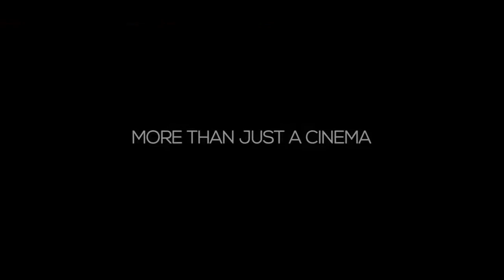Universal Cinemas Lahore | More than just a cinema video campaign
Universal Cinemas is one of the largest Multiplex in Pakistan.